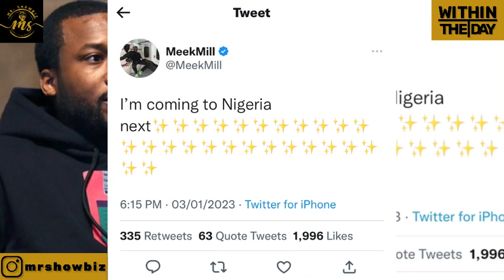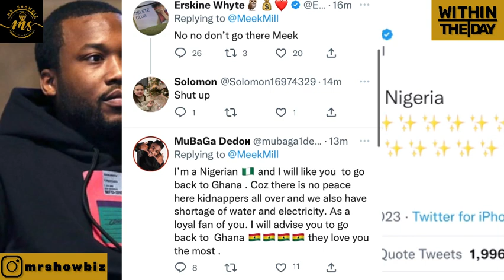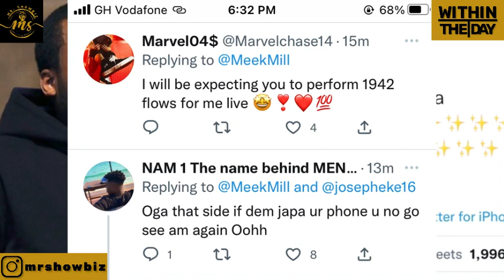Meek Mill Announce Going to Nigeria 🇳🇬 for a concert after Ghana 🇬🇭 showing him massive love ❤️